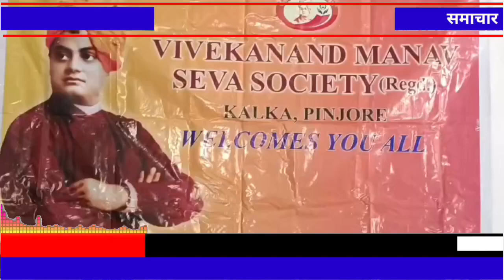विवेकानंद मानव सेवा सोसाइटी द्वारा 24 वें रक्तदान शिविर का आयोजन, 104 यूनिट रक्त एकत्र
विवेकानंद मानव सेवा सोसाइटी द्वारा 24 वें रक्तदान शिविर का किया गया आयोजन, 104 यूनिट रक्त एकत्र किया गया